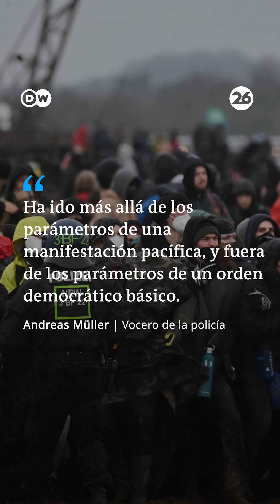Críticas a policía alemana por exceso de violencia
👉🏼Alemania debate sobre los enfrentamientos del pasado fin de semana en Lützerath entre policía y ambientalistas. Los activistas denuncian golpes deliberados en la cabeza y califican de "desproporcionada" la respuesta policial. Por su parte, los agentes aseguran que no se trató de una manifestación pacífica y que fueron atacados con medios nada
pacíficos como pirotecnia o piedras.